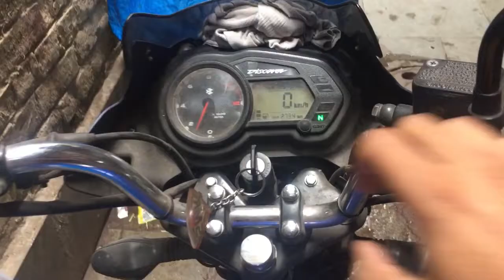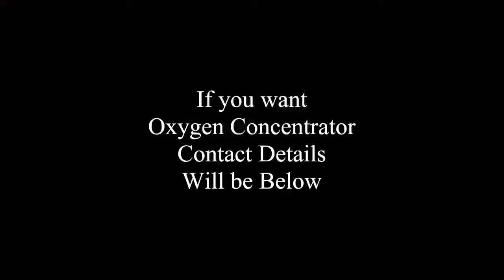Unboxing ASIO Oxygen Concentrator | Special Unboxing | and A REQUEST IN END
By hook or by crook had to go office today and to my surprise my neighbor at office had bought ASIO Oxygen Concentrator for selling to hospital and it was a day “Unboxing Of Oxygen Concentrator” and shared some good to know stuff do check it out.
R K Surgical
Call him for price 😁

(Here i share more freely. No Chakkar of Copyright)

TWITTER:::: Ban Gaya Account par pata nahi share kaise kare